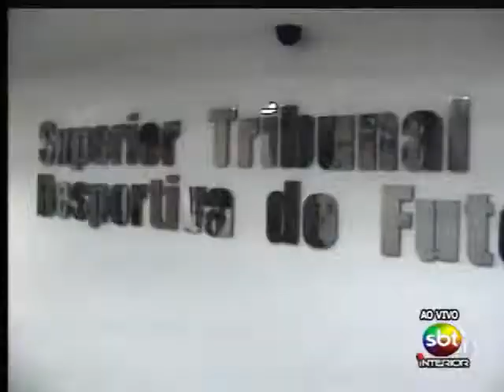Ligado no Esporte - Parte 1/3 - 14 12 2013